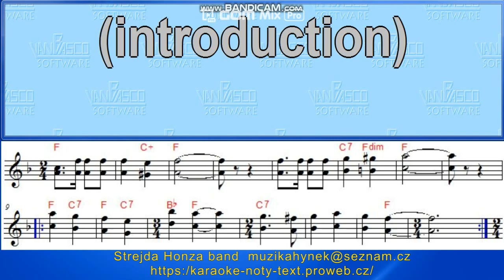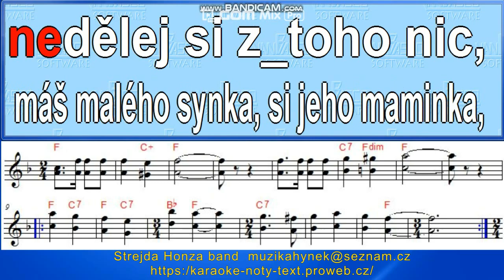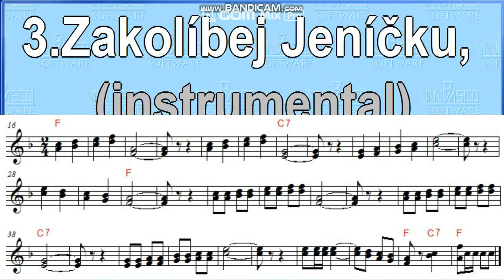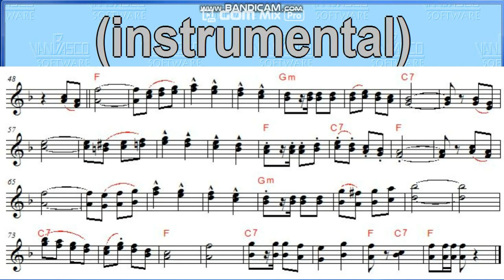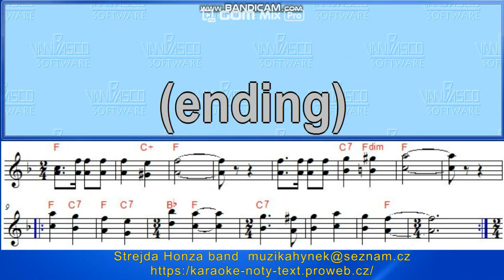Sedí panna v komůrce zpěv